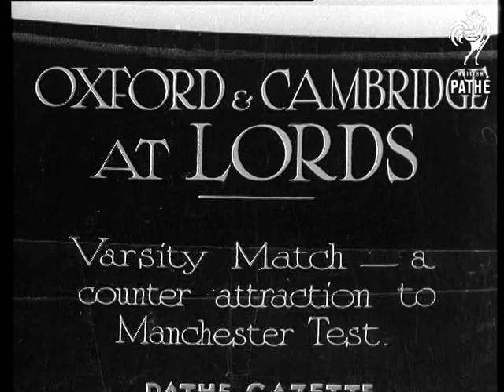Oxford And Cambridge At Lords (1934)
Full title reads: "OXFORD & CAMBRIDGE AT LORDS - Varsity Match - a counter attraction to Manchester Test."

London.

Several shots of the cricket match between Oxford and Cambridge Universities teams at Lords Grounds, London. Several shots of the 'high society' mingling across the grounds - some fashionable dresses on display.
 FILM ID:3429.12